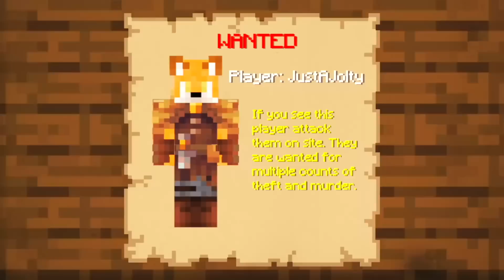I Spent 100 Days on a Medieval War Server… This is What Happened…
Minecraft Players Simulate Medieval WAR...

This one is special as it as the whole server is included in this video making it even more entertaining. The goal is for each player to form their own tribes and kingdoms. There are no rules on this server. Anarchy will ensue. You must be smart and protect your kingdom. Especially the princess! Which kingdom do you think will win? Watch to the end to find out!!

I'm trying to hit 1 million subs before 2024... HELP ME :D